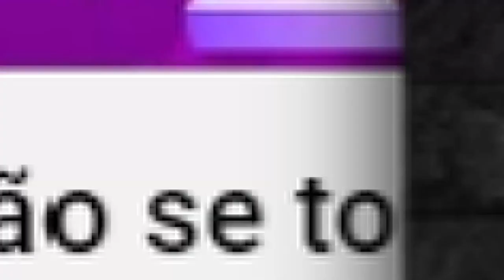💳NOVA CONTA DIGITAL "PLAYERS BANK DO ITAÚ" SEM TARIFAS E SEM ANUIDADE, CARTÃO MASTERCARD PLATINUM.